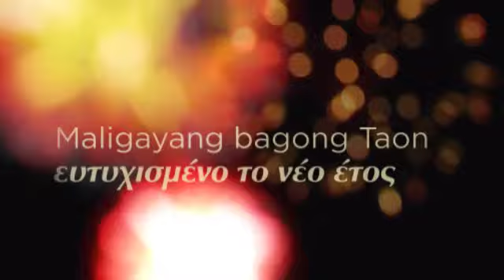Finally, here we go, 10… 9… 8… 7… 6… 5… 4… 3… 2… 1 Happy New Year!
During this season of giving, let us take time to slow down, enjoy simple things.
May this wonderful time of year touch your heart in a special way,
Wishing you much happiness today & throughout New Year.

🎉😍🎊🎆🎇♥ Happy New Year piZappers! 🎉😍🎊🎆🎇♥

Go PRO!